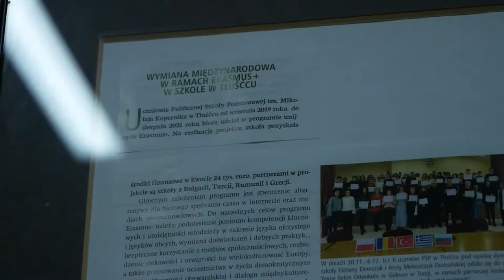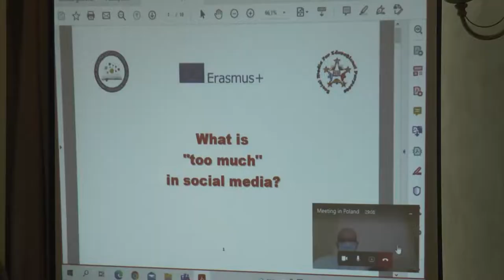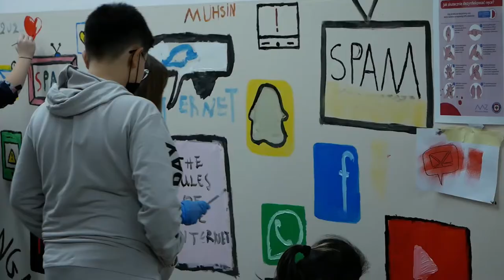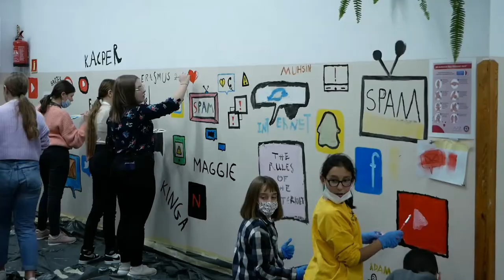Tłuściec: Erasmus – uczniowie gościli swoich zagranicznych partnerów w Polsce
Zakończył się kilkudniowy pobyt uczniów z Grecji i Turcji oraz nauczycieli z Bułgarii w Gminie Międzyrzec.